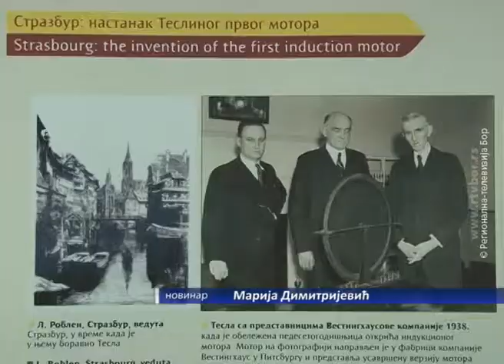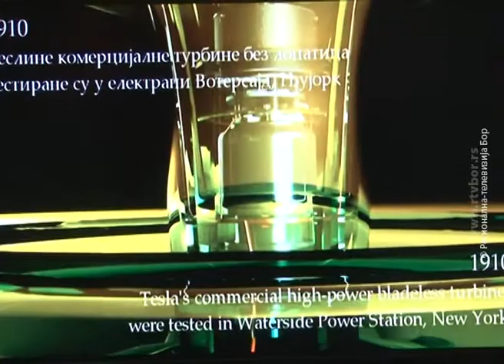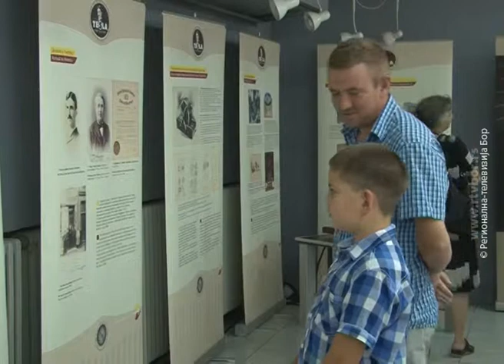„Teslin čudesni svet elektriciteta“, 02. septembar 2015. (RTV Bor)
U borskoj Galeriji Muzeja rudarstva i metalurgije otvorena je izložba „Teslin čudesni svet elektriciteta“ Muzeja „Nikola Tesla“ u Beogradu.